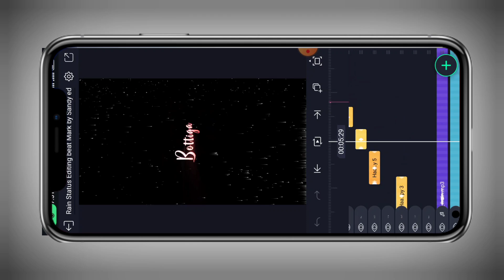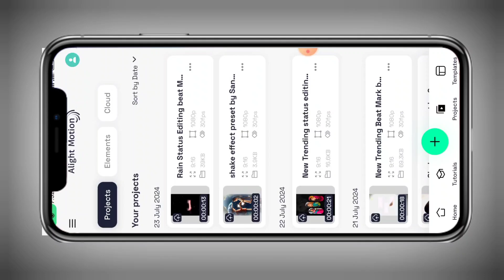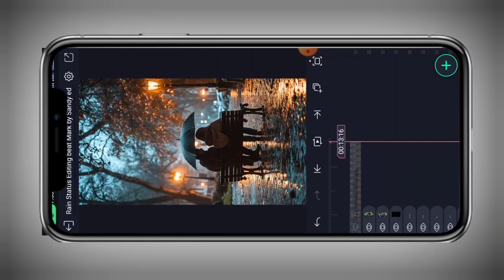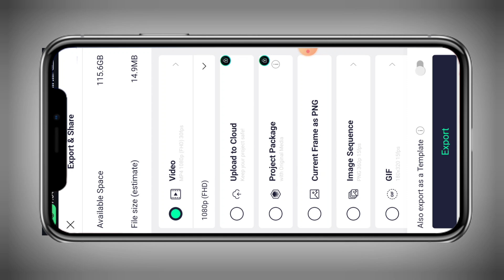Rain 🌧️ Status Editing In Alightmotion|Instagram Trending Rain status Video Editing Tutorial|Sandy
trending Love editing tutorial
Alightmotion  Tutorial